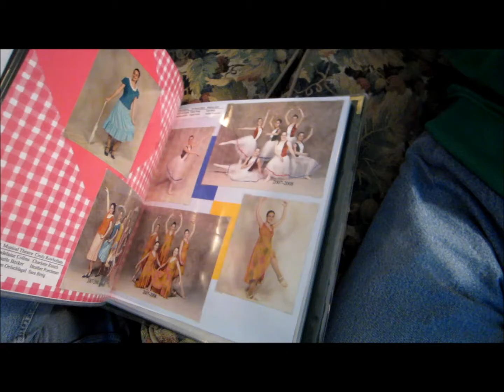Tommy visits his cousin Charlotte in Hanover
Tommy Des Brisay visits his cousin Charlotte, Aunt Kathy, and Uncle Peter.  Tommy and Adel visited Aunt Kathy's classroom.  Her students like to watch Tommy's YouTube videos :)